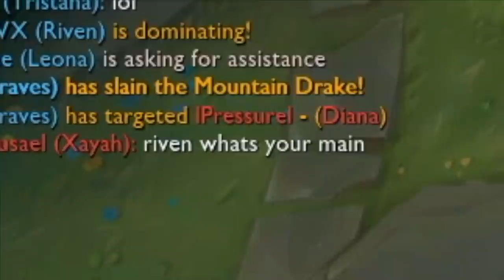KayPea - END OF SEASON STRUGGLES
Managed to lose 4 promos to plat within 8 days :) season 8 is uh. yeah xD I've already accepted that the plat dream is dead this season so I'm going to focus on having fun vs grinding until the changes next season ^^

Hey everyone! I'm Kelsie aka KayPea (KP) and I’m a League of Legends Twitch Streamer and YouTuber. I main mid and my top 3 champions are Lux, Brand, and Ahri. You'll see a lot of them in my videos as well as the occasional dragon or baron steal :^ )  I have two cats named Ronin and Luna that also sometimes make guest appearances in my videos, whether they're invited or not. On this channel you will find my Stream Highlights as well as the occasional Vlog.